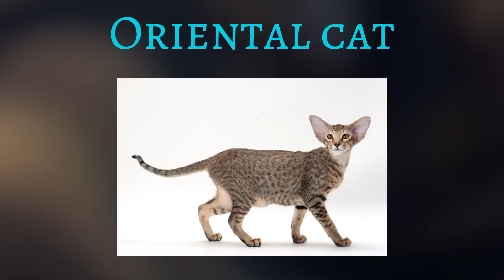CAT 🐈 as NINJA🥷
Hi guys!
In this video you can see what it would look like cat as ninja.
All works belong to the creator me-Shet.